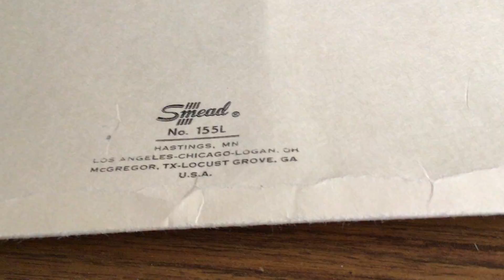Pencil on Paper